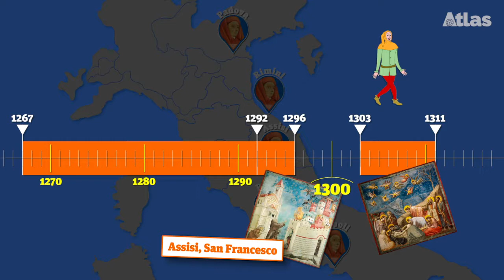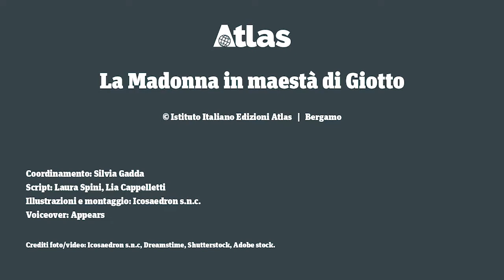La Madonna in Maestà di Giotto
Atlas 2019 – Storia dell’arte

Cosa hanno in comune una mosca, Cimabue e l’arte sacra? Giotto! Scopriamo insieme alcune delle caratteristiche che hanno fatto di Giotto un grande innovatore della storia dell’arte: tridimensionalità, chiaroscuro, fisionomia dei personaggi.

Coordinamento: Silvia Gadda
Script: Laura Spini, Lia Cappelletti
Illustrazioni e montaggio: Icosaedron s.n.c.
Voiceover: Appears
Credit foto/video: Icosaedron s.n.c., Dreamstime, Shutterstock, Adobe stock.